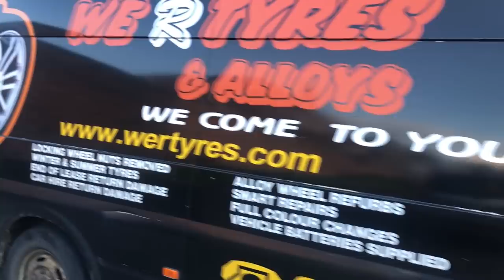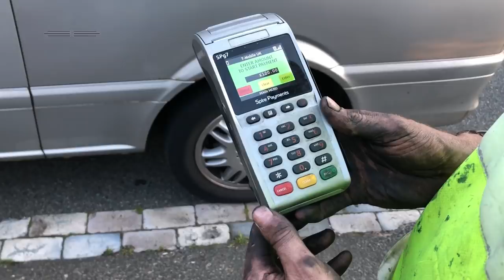Gaari Main Tyre Fitting Business Shuru Karein | UNIQUE Business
How to start Mobile Tyre fitting business.  FOLLOW: Azad Chaiwala | Motivator Of Pakistani Millionaires

# PR Team: PR.Chaiwala.com
# I'm Hiring: Jobs.Chaiwala.com
# Get Interviewed: Guest.Chaiwala.com

★ My Domains for Sale:
# Portfolio: Salaam.com